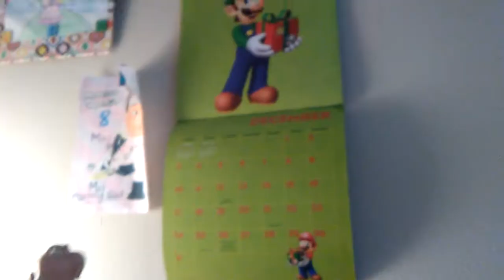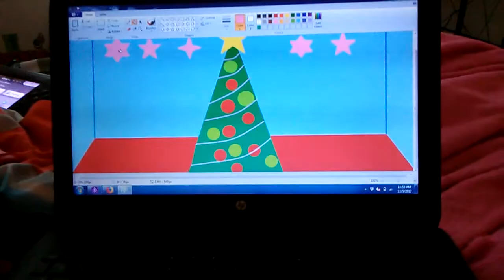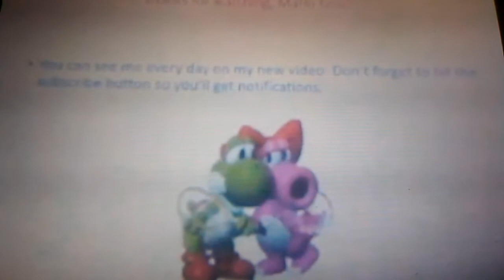Super Mario amiibos helping putting up the Christmas tree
Are you excited for Christmas?